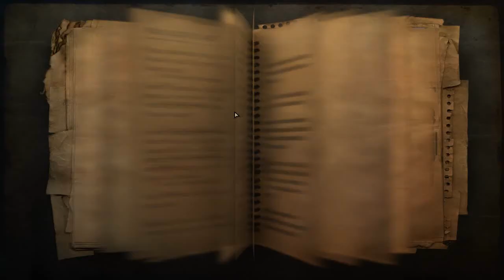Far Cry 2 - Part 12 - In Finnish - [HD]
Tämän mahtavan jahtaamisen päätteeksi saadaan toinen samanlainen heti perään. Jo sen uuden kohteen jahtaaminen tuottaa suuria ongelmia kun pari erittäin hyvin vartioitua outpostia tulee matkan varrelle, hyvällä onnella näistäkin päästään läpi mutta kestääkö tämä onni sitten kovinkaan kauan?
After this wonderful mission we got some new weapons to our gunshop and we'll get another similar mission right away where we're suppose to destroy one of these convoys. Unfortunately the way to this red truck is obnoxious as there's a couple of heavily guarded outposts on the way, making it really difficult to push through, even with armored vehicles.